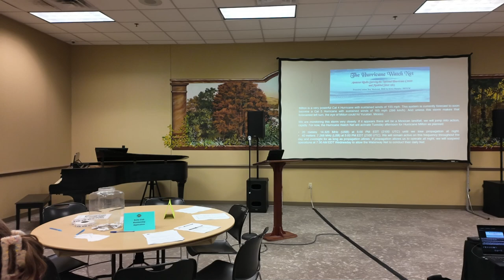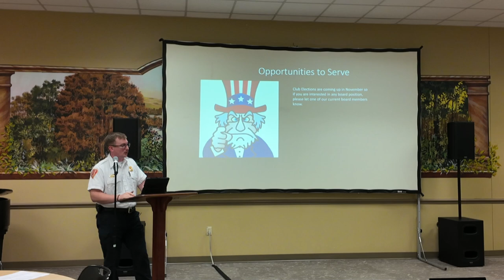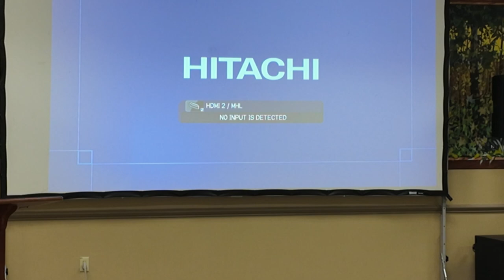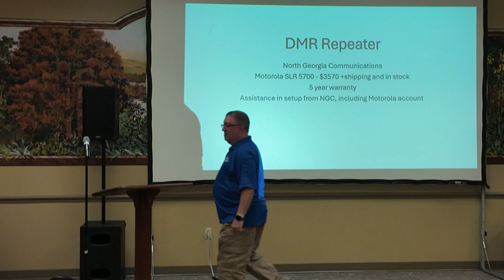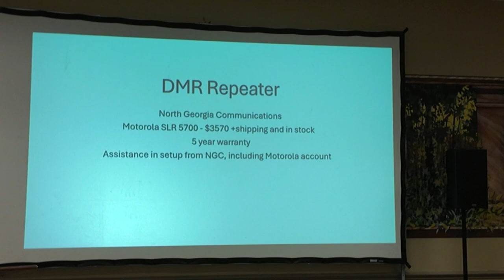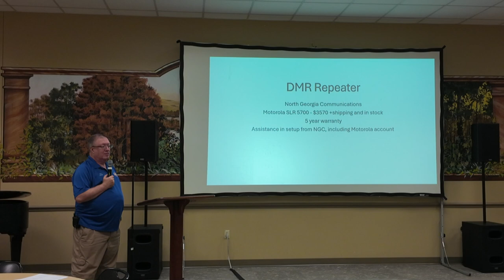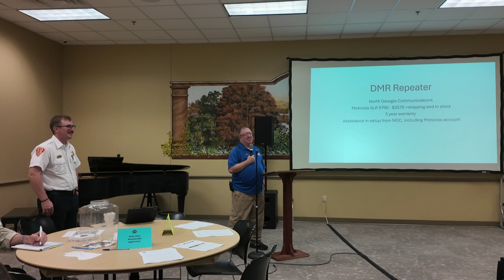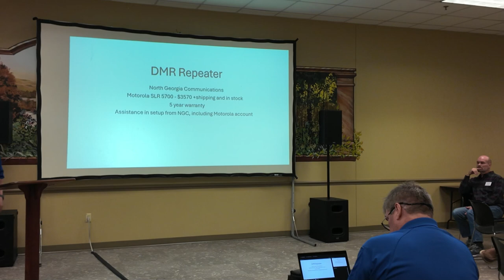Delta Club Oct 08 2024 Member Meeting